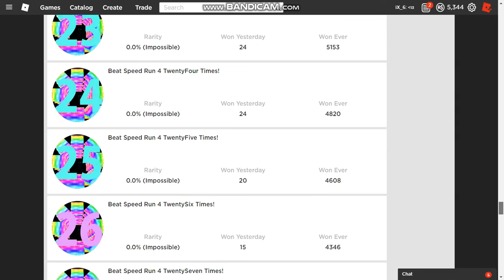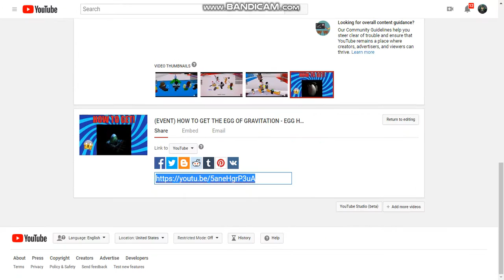(EVENT) HOW TO GET THE EGG OF SLOW'N'STEADY - EGG HUNT 2019!